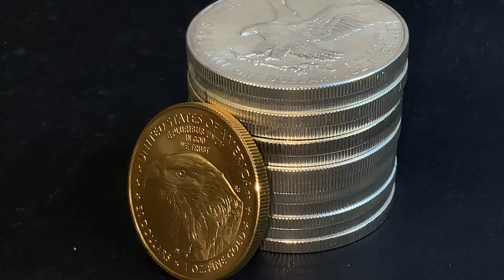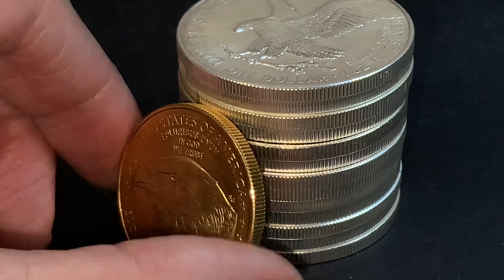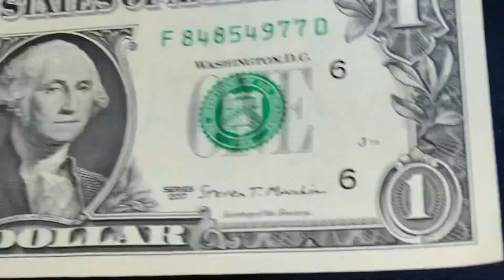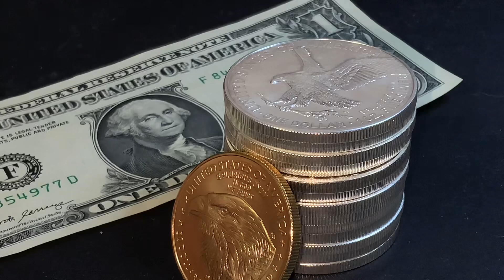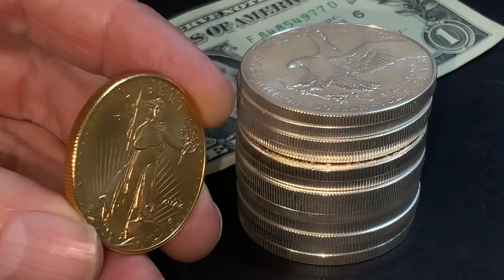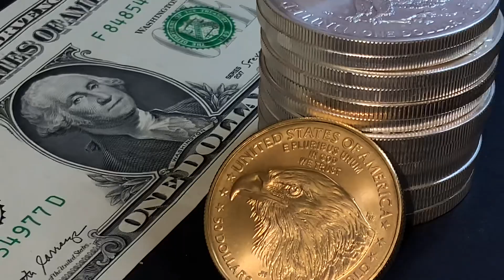Gold, Silver & $33 Trillion National Debt!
The US National debt just crossed over to $33 Trillion and it's only going to get worse. Is it a crisis? Most don't seem to care about it. Gold and silver are limited and valuable metals that will always be a store of wealth no matter what happens to the dollar!

Gold and silver are the best option to fight against currencies even those that are deemed too big to fail, like the dollar. Gold and silver will never go to zero. They will always protect us in the long run against economic uncertainty.